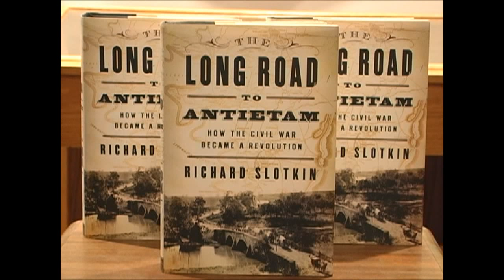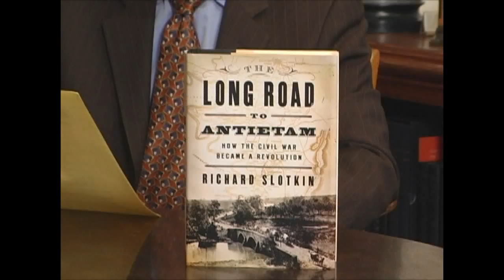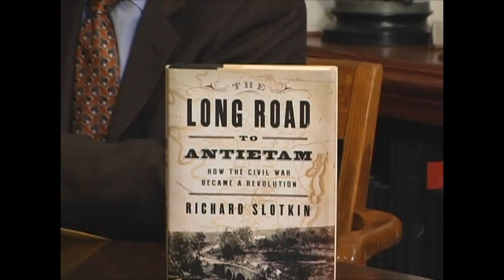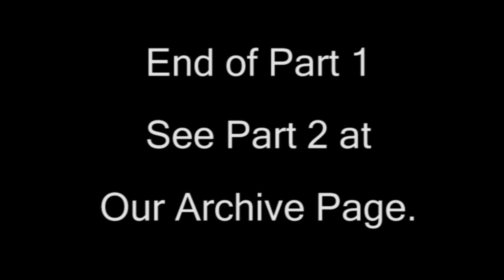Richard Slotkin Part 1 of 4.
Richard Slotkin joined us on Virtual Book Signing™ on October 5, 2012 to discuss his new book The Long Road to Antietam:  How the Civil War Became a Revolution.